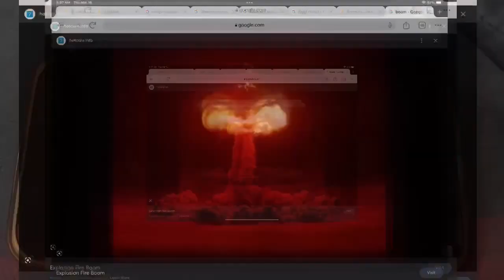Everyone Fight Bad Users V10 add round 229